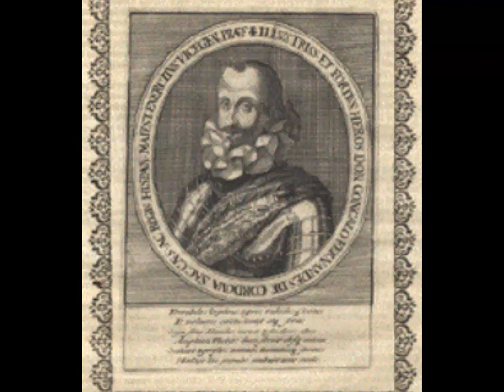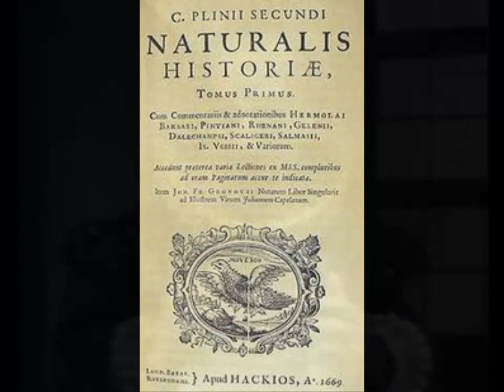Il ventisettesimo capitolo dei Promessi Sposi